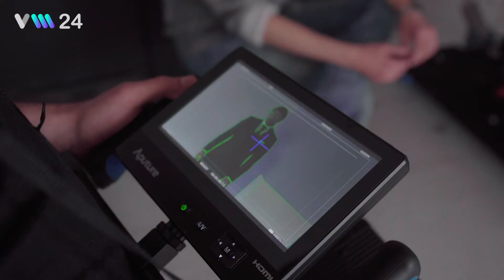TRAILER - Corso Intensivo di Equipaggiamento video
Presentazione del corso completo di videomaking VM24.

Ciao sono Michele, ho dedicato un anno a creare il corso più completo in Italia di videomaking,
Oltre 150 episodi per portarti da zero e videomaker.

Ogni settimana nuovi episodi e approfondimenti sul mio canale Youtube.
A presto, M